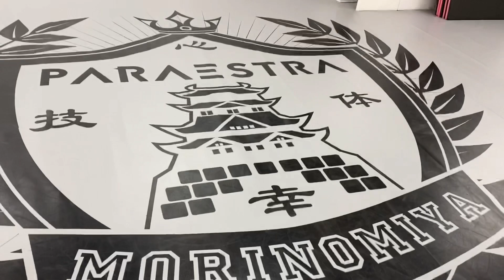吉鷹弘 世界を震撼させたアッパーの秘密 パラエストラ森ノ宮内部へ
チーム吉鷹　練習会
毎週土曜　20:00〜0時
パラエストラ東大阪